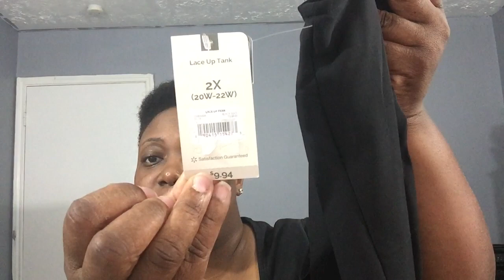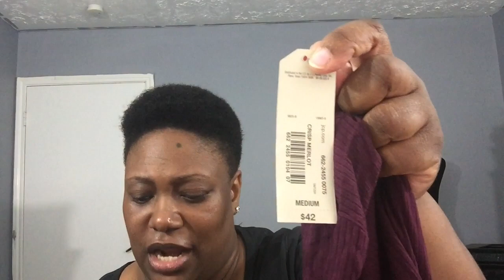Collection Haul Walmart/Walgreens/Jcpenney Clearance Plus Size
Hey, Everybody
Its been fun shopping online lately. I have found some great deals and I would like to share them with you all.

 Social Media Links:
Periscope @ jacquelinerenea
Facebook @ Enhance Beauty By Choice